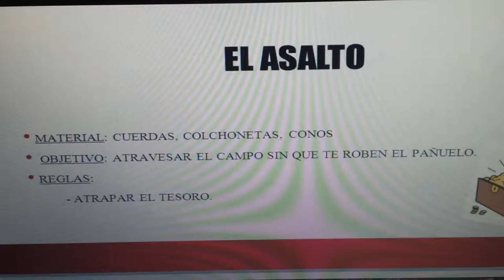20140409 092142 Juegos Motores